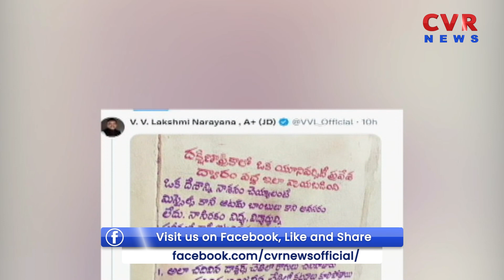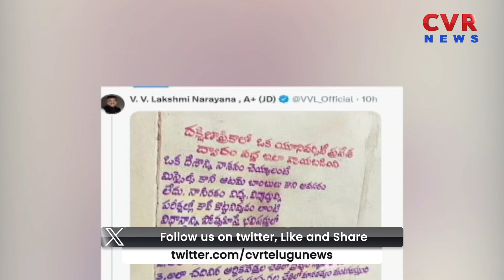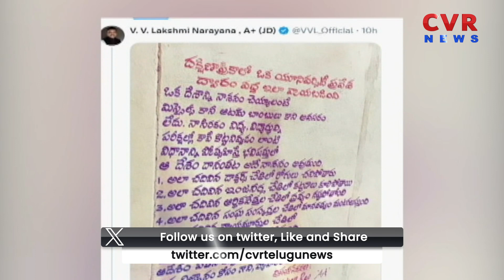నీట్ పేపర్ లీక్ పై లక్ష్మీనారాయణ ఆసక్తికర ట్వీట్.. | Lakshminarayana interesting Tweet | CVR NEWS